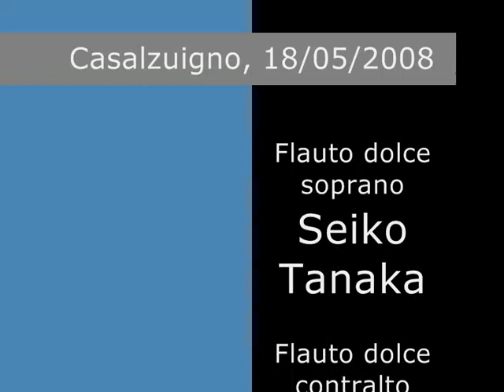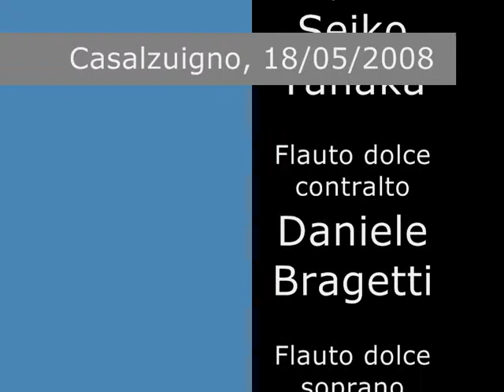Chiara.wmv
Giovane flautista sconosciuta